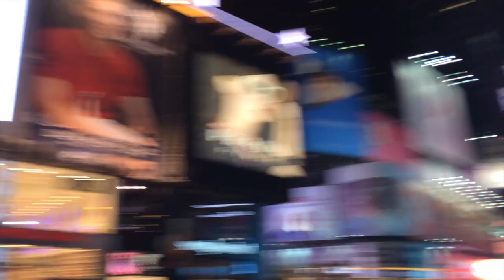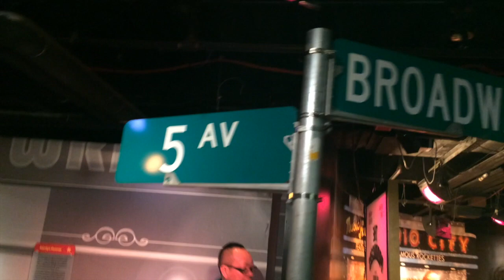An Empire State of Mind - New York Trip 2014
This video is about our trip to New York in May 2014.  Awesome times with Sierra!

Places visited:

Apartment on West 75th Street
Central Park
Top of the Rock - (Rockefeller Center Rooftop Observatory)
Empire State Building
Time Square
Madame Tussauds Wax Museum
Horse Drawn Carriage Ride in Central Park
Top of Empire State Building
Brooklyn Bridge

Filmed with Panasonic Lumix TZ-7 camera and an iPhone 5S.